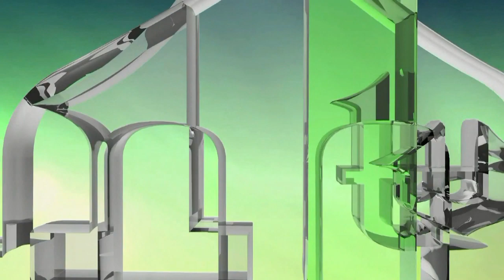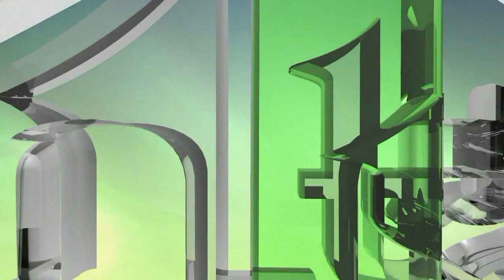JEDNA SI JEDINA - HIMNA - VOKAL: AMINA BAJRAMOVIĆ (IML TV)